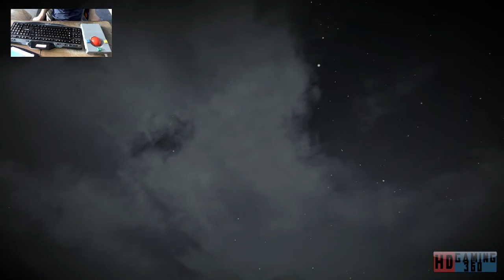Red Dead Redemption 2 Playthrough Part 45